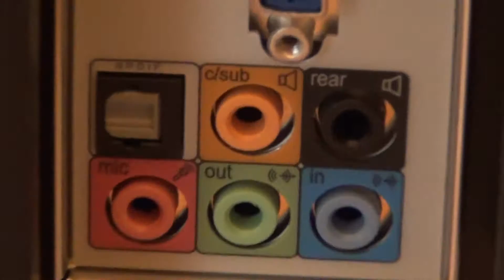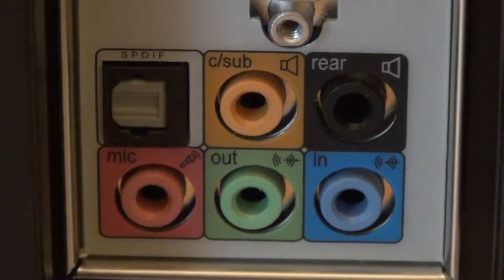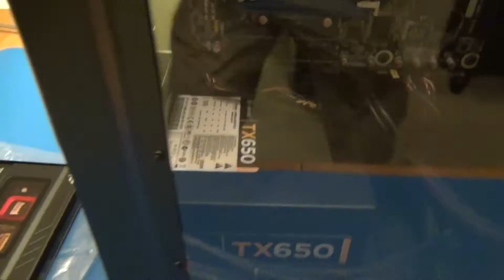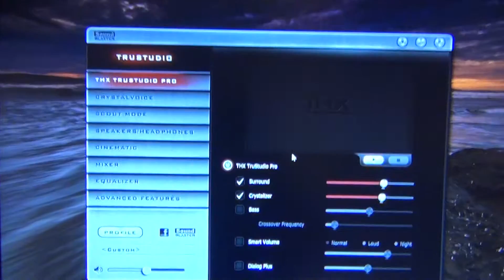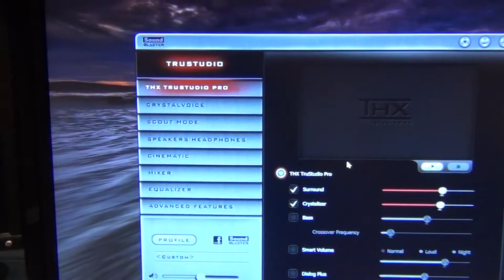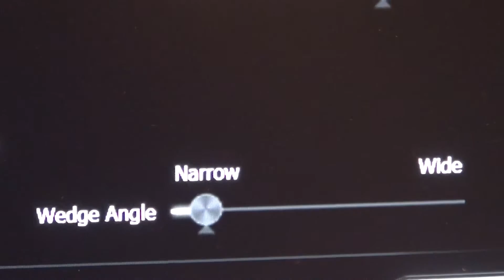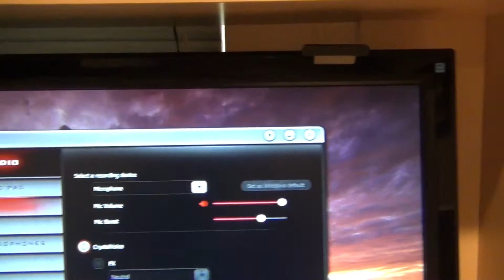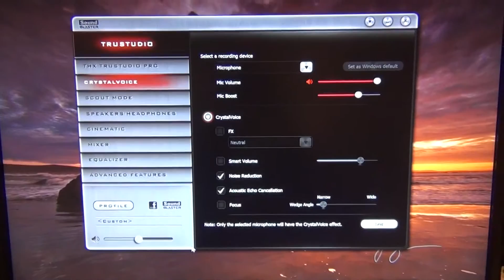Creative Sound Blaster Recon3D Sound Card (SB1356) Review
Review: 5/5
Very Impressed, Great Controls & Enhancements, Improved My Music (but watch for speaker setup control).

The sound card really did transform the sound to my ears.  You don't have to install the software for it to work with Windows 7, or even uninstall drivers from your onboard sound, and it immediately worked by default and sounded better.  But it comes with some really nice configuration controls (which I show in the video), better than my onboard driver software. However, after I installed the drivers it came with on CD, it sounded significantly worse.  The reason was a default speaker setup setting that assume 5.1 surround sound.  So in its configuration tools, there is a speaker setup selection so you can turn it back to stereo, and it sounded great again.  There are lots of really nice things in the configuration tools it gives you enable/disable enhancers and sliders to fine tune things.  For example, mic volume & mic boost (both of which I needed to hear well from the mic), surround sound, crystalizer (which makes instruments & voice stand out), bass boost (which I prefer to leave disabled), and many more.  One really cool aspect was the microphone "focus" slider from narrow to wide.  It really did isolate a narrow cone in front of the mic if not sitting right in front of it.  The noise cancellation for the stereo microphone was amazing.

INSTALL & JACKS
Installing was a breeze (which I show in the video).  It comes with an optical input instead of the standard minijack input of most onboard sound.  Of course you can just overuse the mic input if you had something you needed.  But it is meant to be able to plug an xbox or other high end output device into it to share the speakers.  It comes with 3 unlabeled output jacks (just numbered and colored), but they are really the same purpose as the same color for other cards.  But I believe it will probably let you reassign them, which I could do on my onboard sound anyway even though they were labeled.  One thing that you might not notice, is that the card has an internal header for "HDA FP", which is for your HD audio front panel cable (shown in the video).  It wasn't stated in the quick start instructions.  But on a PC, you probably want your headphone jack on the front of your case so you don't have to reach around for a headphone port in the back under your desk.  Many cases have a front panel headphone port, so if you do, this card does support it.

POWER
I was pleasantly surprised that this card only drew an extra 1.4 Watts according to my Kill-A-Watt meter.  I was worried it would chug power like a high end video card.  Before the card my PC drew 50.2W and with the card it draws about 51.6W while idle, playing audio, or playing video.

SOUND TRANSFORMATION
I liked my onboard sound from my Intel motherboard.  But I was really surprised at its transformation.  Sound is a matter preference.  Some people say vinyl records sound better than CDs, or love songs for how they sounded in the car stereo, so the particular mix is still a matter of preference.  For me, I preferred my music about 80% of the time more on this card's mix than the default mix on my onboard sound.  To be fair, it is largely the difference in the mix and enhancement that each offer their own flavor of and default settings that differ, and vary by how they sound on your speakers.  This is no lazy card, and I think it delivers an honest effort to make a claim for its value.  But whether this control, enhancements, and particular flavor is the perfect value for you is a matter of preference.  Of course the microphone is something special I have never seen before, but a novelty if you don't use the mic a lot to communicate.

MORE
Check out the video review.

Product Title: Creative Sound Blaster Recon3D THX PCIE Fatal1ty Pro Sound Card SB1356
Model: SB1356